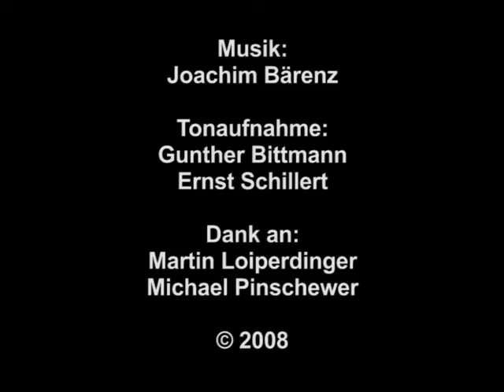Walter Ruttmann & Julius Pinschewer: Der Aufstieg (1926)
There was a Great Exhibition in Dusseldorf in 1926 for health care, physical care and social care called Gesolei for short -- the way Germans get around those agglutinative jawbreakers when they don't have all week. This short animated film was a commercial that Ruttmann and other experimental film makers working with him came up with for publicity.